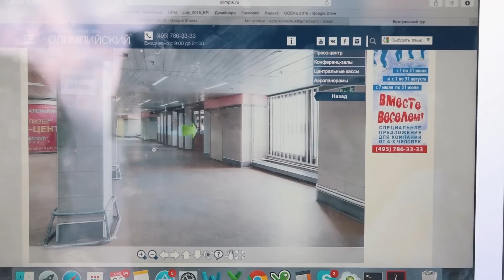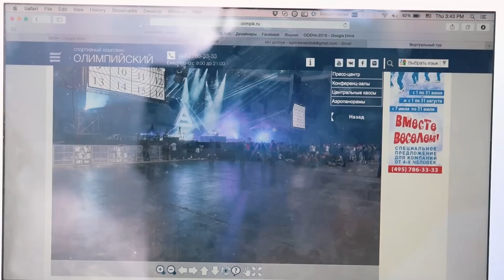amoLIVE: В Поисках Верстальщика (29/92)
Битва за ресурсы все нарастает. Чтобы решить даже небольшую задачу, приходится  серьезно биться с руководителями других зон ответственности.  Сегодня мы показали этот процесс на примере задачи верстки письма.
А еще, вас ждет виртуальный тур по «Олимпийскому».